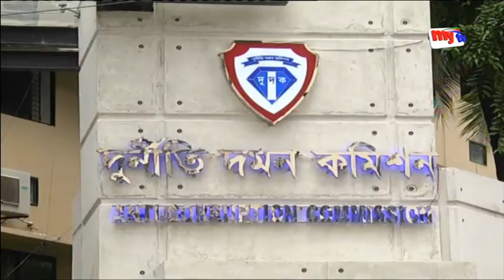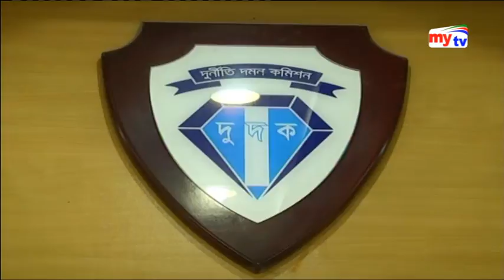Latest mytv English News Update।06:00pm। Tuesday।28.08.18